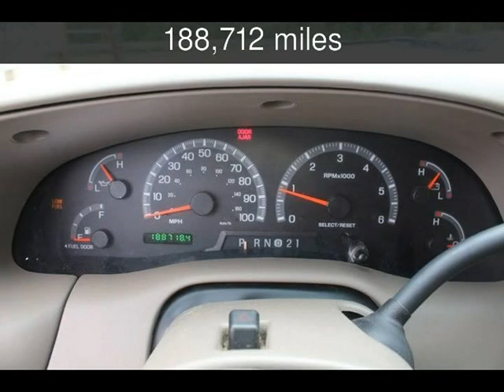2001 FORD F150 Used Cars - Harwood,MD - 2018-05-22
See more details about this used car This 2001 FORD F150 with 188,712 miles is for sale at South County Public Auto Auction.